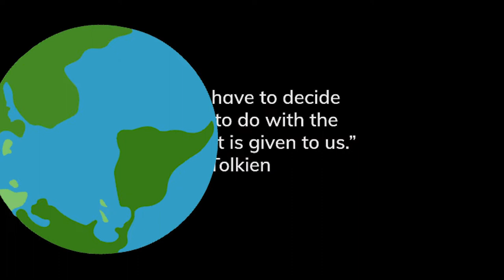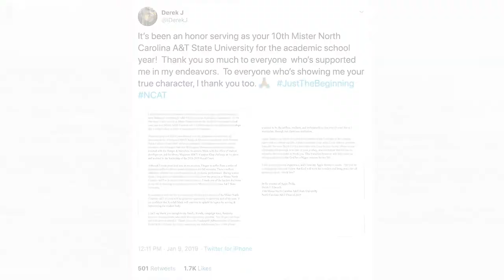Derek Edwards Mini Documentary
Since stepping foot on the campus of North Carolina A&T Derek had the goal of serving as Mr. A&T. When circumstances change his trajectory, he finds happiness in other places.